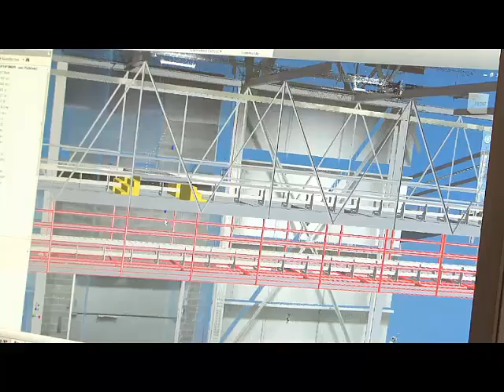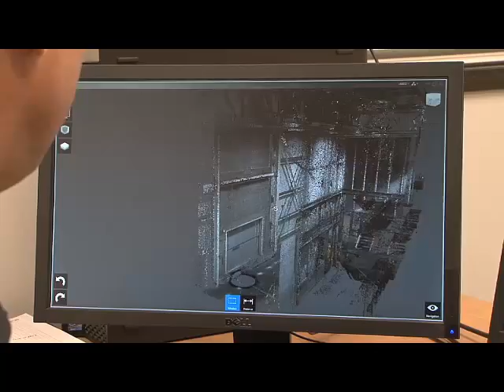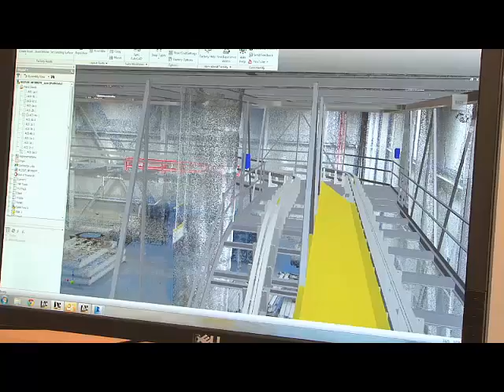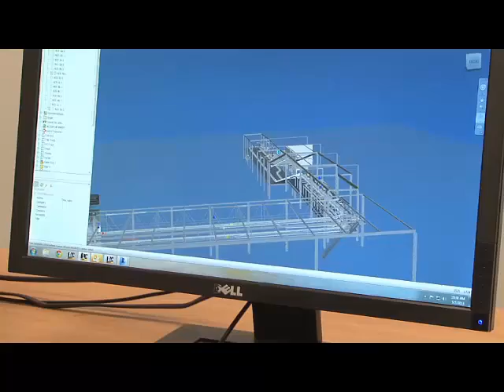PMC Laser Scanning and 3D CAD Modeling Customer Video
Laser scanning and 3D modeling combine to deliver value to customers like Dearborn Midwest Conveyor.